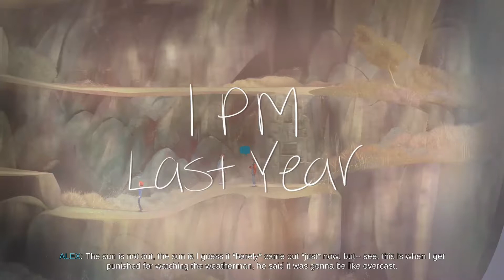Oxenfree: Went Through Time-Pt 16-PoppycockGamers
We continue our play through of Oxenfree.

PoppycockGamers are Matt and Kevin.